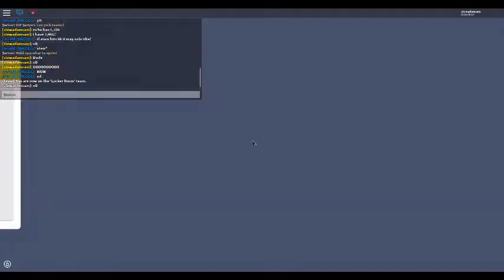ROBLOX KICK OFF WITH RONALD OMGGGG normal motion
PLAYING ROBLOX KICK OFF WITH RONALD_OMGGGG